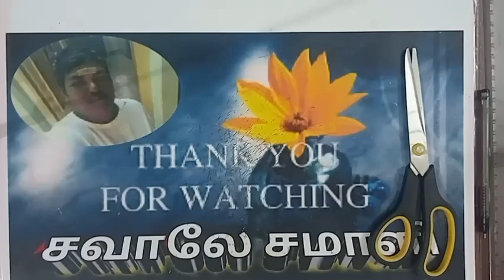💥Template77 💥Colourful Rangoli Paper Cuttings 😍Square Snowflake paper craft 😍 Art 💥Easymaking💥